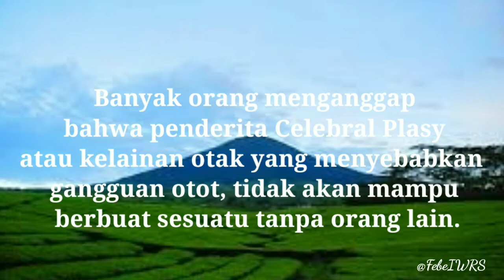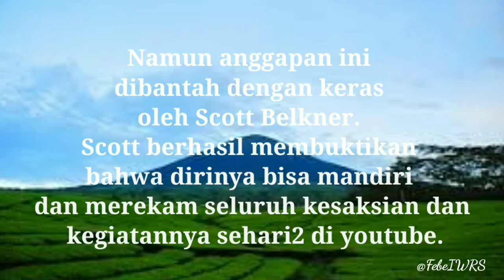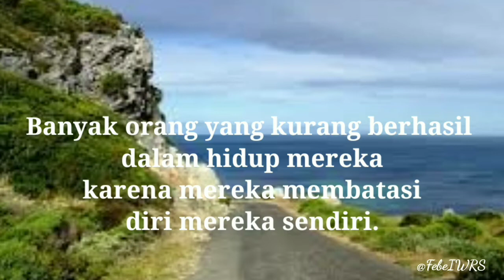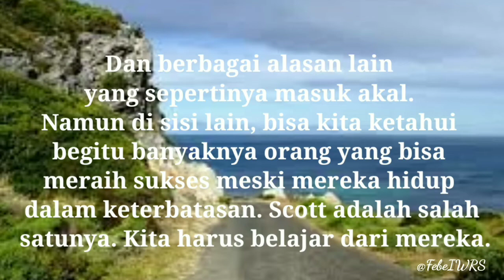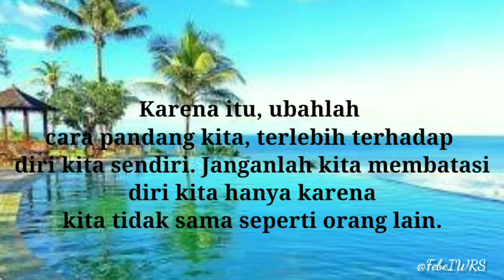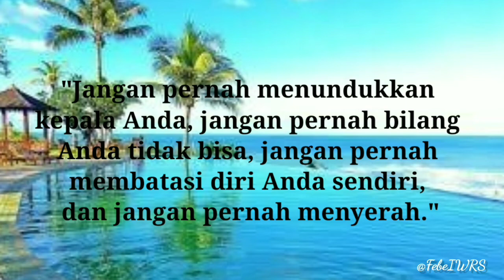Jangan Menunggu Sempurna Untuk Sukses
Di video kali ini saya ingin membagikan motivasi untuk memberikan semangat kepada diri kita masing-masing.